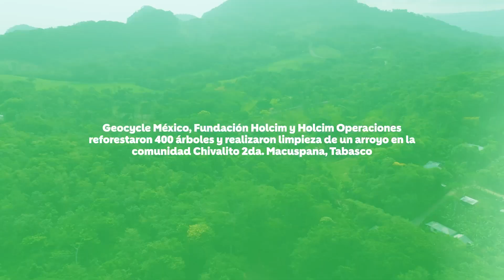Actividad Reforestación Macuspana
En Macuspana, Tabasco (México) realizamos una Actividad de Reforestación en coordinación con Fundación Holcim Mexico. Esto dentro del marco de la Geocycle Week 2023.

¡Seguimos trabajando para cuidar el medio ambiente!